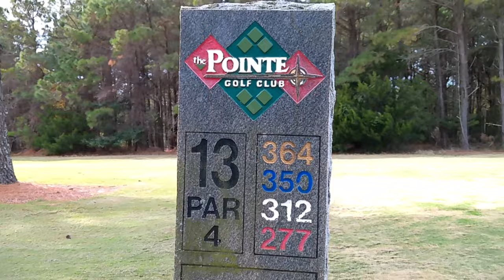1v1 / Stroke Play / The Pointe Golf Club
They guys go head to head at a new golf course, the gloves come off and all bets are off. Who comes out on top?!?!